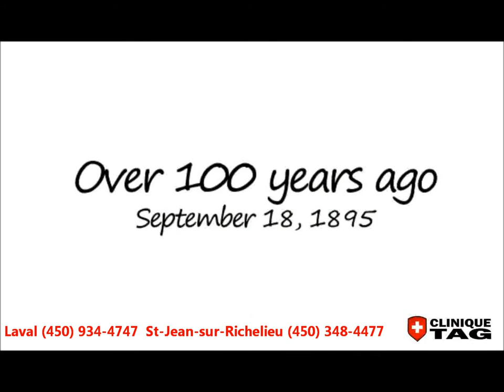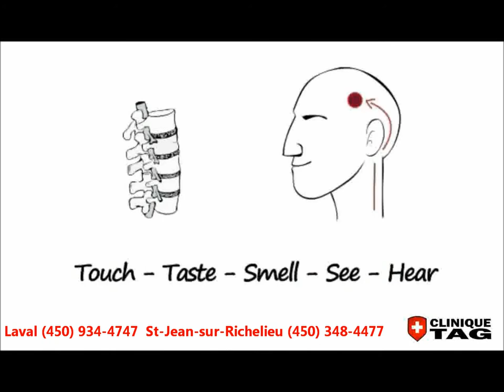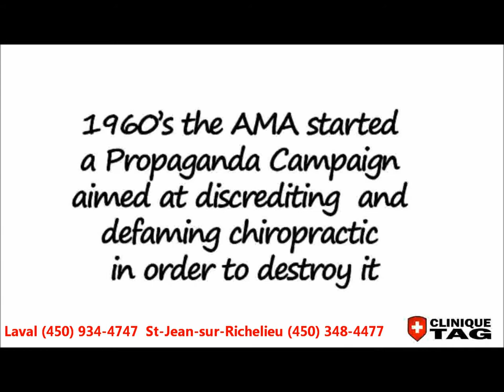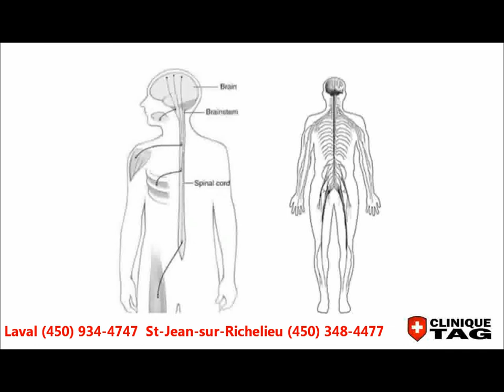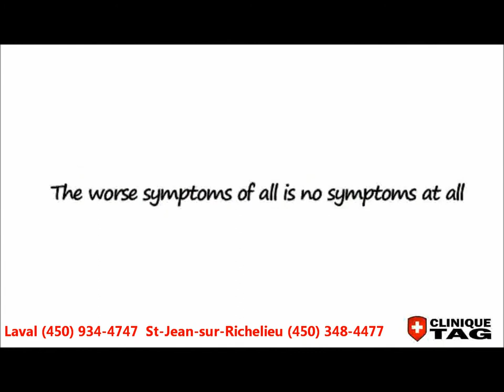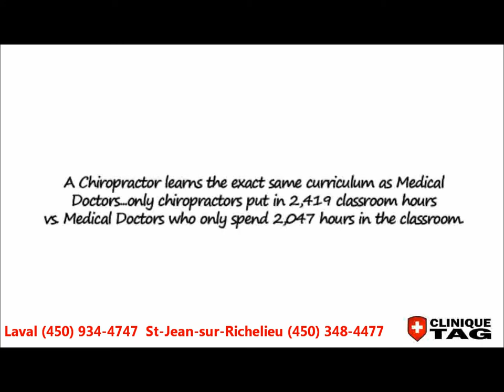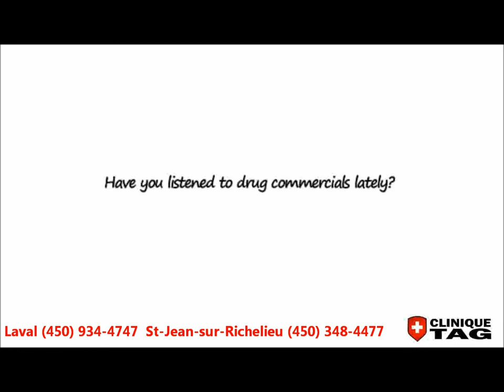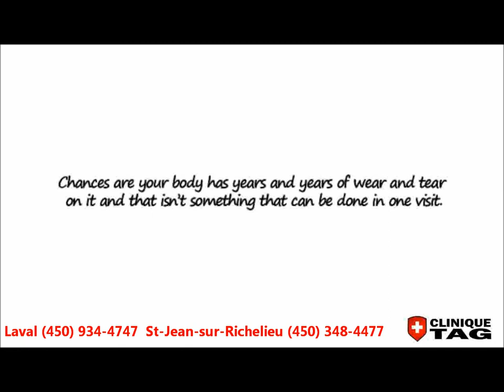The Chiropractic Story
The chiropractic story presented by Clinique TAG, Dr. Sylvain Desforges and Dr. Martin-Benoit Leblanc, chiropractors from Laval, Terrebonne and St-Jean-sur-Richelieu.

Clinique TAG offers chiropractic care, non-surgical spinal decompression therapy, laser therapy and shockwave therapy.

If you are a chiropractor and want to buy this video, you have to contact Chris Burfield or visit his